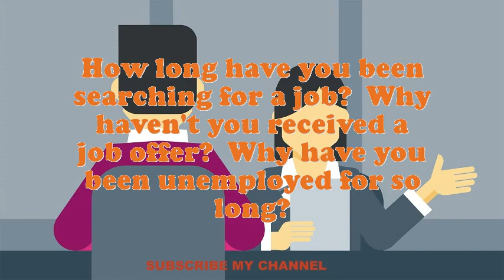Cook Tortilla interview questions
Interview Questions for Cook Tortilla.What are the potentials of an elegant Cook Tortilla?What was the critical condition you have experience as an Cook Tortilla?In your Cook Tortilla Chef job did you feel you improved agreeably?Give me an example of a stressful condition for Cook Tortilla?Do you believe you are over certified for the position this Cook Tortilla?